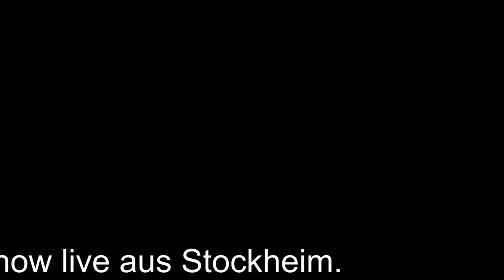Trailer zur HSK-Show aus der Kulturhalle Stockheim.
HSK-Show